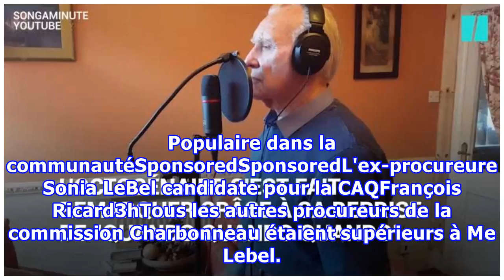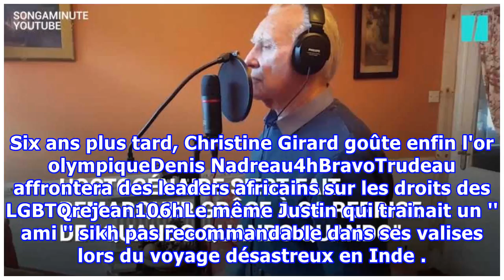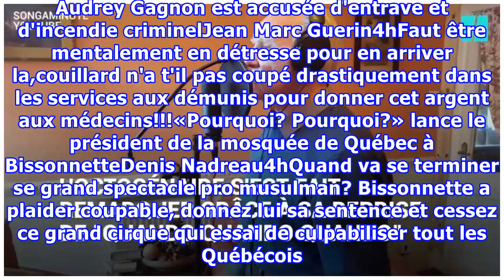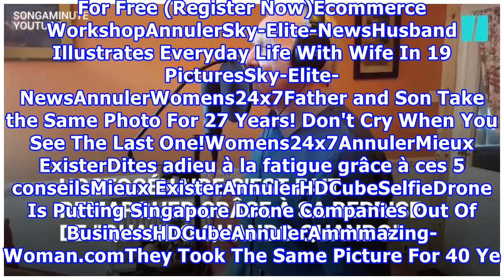Atteint de la maladie d'Alzheimer, cet octogénaire sort un album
Populaire dans la communautéSponsoredSponsoredL'ex-procureure Sonia LeBel candidate pour la CAQFrançois Ricard3hTous les autres procureurs de la commission Charbonneau étaient supérieurs à Me Lebel. Le grand champion: Me Gallant. Habileté, intrépidité, bien préparé.La pire : Me Lebel: Complaisante a...